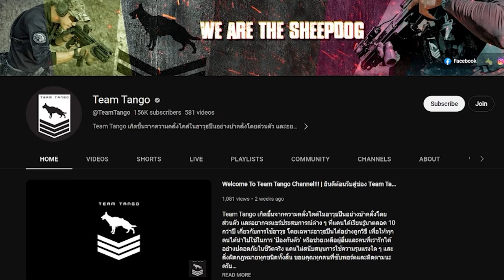Two Man CQB | การเดินไปยังโถงทางเดินและพายห้อง Center Fed Room สอนโดย British Royal Marine Commando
💥พบกับซีรี่ย์คอร์สเรียนใหม่ของ Team Tango ❗❗
***เนื้อหาในคลิปนี้จะเป็นภาษาอังกฤษทั้งหมดเลย ไม่ต้องห่วงครับทาง Team Tango ได้ใส่ซับไทยให้เพื่อนได้อ่านกันแล้วครับ (ENG/THA Subtitle) ***

⚠️Two Man CQB ❗❗ สอนโดย Mitch Dennet นาวิกโยธิน จากประเทศอังกฤษ (By British Royal Marine Commando) ที่มีประสบการ 8 ปีกับการทำงานและเชียวชาญเรื่อง CQB ไม่ว่าจะเป็นบนบกหรือบนน้ำ 😱

ตอน : การเดินไปยังโถงทางเดินและพายห้อง Center Fed Room ❗❗
คอร์สนี้จะเป็นการใช้เทคนิคการเคลียร์อาคารแบบ2คน จะเน้นการจำลองเหตุการณ์ที่สามารถพบเจอได้ในชีวิตจริง ต้องตัดสินใจในการจัดการฝ่ายตรงข้ามให้ถูกต้องเหมาะสมกับเหตุการณ์ตรงหน้า ไม่ว่าจะเป็นการเจรจา หรือหยุดยั้งฝ่ายตรงข้ามด้วยกำลัง

📣สำหรับใครที่สนใจและอยากเข้าเรียน 2 Man Building Clearance กับคุณ Mitch 😮
สามารถสอบถามเพิ่มเติม/ลงเรียน ได้ที่ inbox หรือ ได้เลยครับ

บทเรียนใน 2 Man Building Clearance จะประกอบไปด้วยดังนี้ :
-Course Outline
-The Approach
-Types of enclosures Center, Corner, Short Wall
-Dynamic pie and set point
-Fighting from the entry point
-5 step entry
-CQB Footwork
-Fatal funnel
-Closed Enclosure drills
-Opening and fighting from the door
-Identifying occupants
-Controlling occupants
-Open Enclosure set up drill
-Open Enclosure dynamic pie and set point
-8 Fundamentals of CQB

💸ราคา 10,000 บาท (ราคานี้รวมทุกค่าใช้จ่ายและอาหารกลางวัน)
🔺 ต้องผ่าน Defensive Pistol Basic ของ Team Tango ก่อน
🔺คอร์สนี้ไม่มีการใช้อาวุธจริงในการฝึกซ้อม จะใช้อุปกรณ์ airsoft เท่านั้น

📣 สำหรับเพื่อนๆ ที่อยากสนับสนุน Team Tango 😍
สามารถ Join มาเป็น Membership Team Tango ได้แล้ววันนี้ คลิกลิ้งค์ได้เลยครับ:

และสำหรับใครที่อยากจะพูดคุยกับแดน สามารถคอมเม้นท์ไว้ใต้คลิปได้เลยนะครับ

ได้เลยครับ